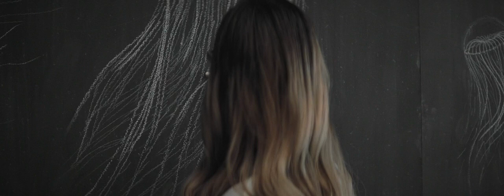Echo Frames (2nd Gen) | Smart audio sunglasses with Alexa | with new polarized blue mirror sun glass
Echo Frames (2nd Gen) | Smart audio sunglasses with Alexa | Classic Black with new polarized blue mirror sunglass lenses

Color:Classic Black with polarized blue mirror sun lenses
Style:Sunglasses, Configuration:Echo Frames

I hope you all are doing well and I want to thank you all for your support and kindness!